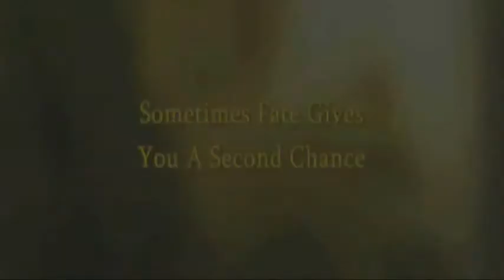Yellow Handkerchief Trailer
Starring: William Hurt, Maria Bello, Kristen Stewart
Director: Udayan Prasad
DVD Release: January 04, 2011